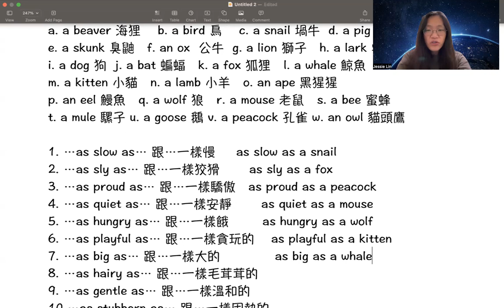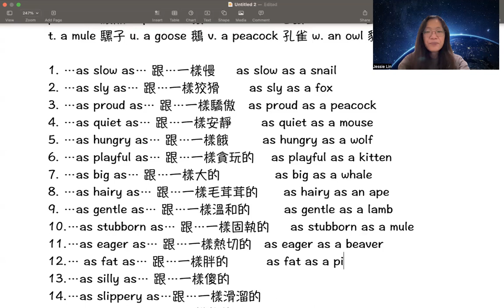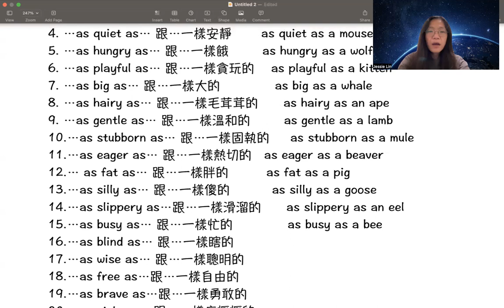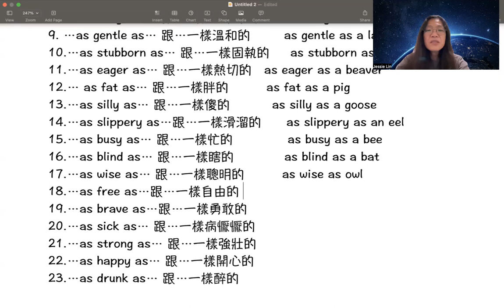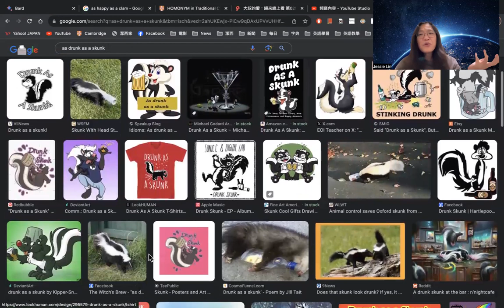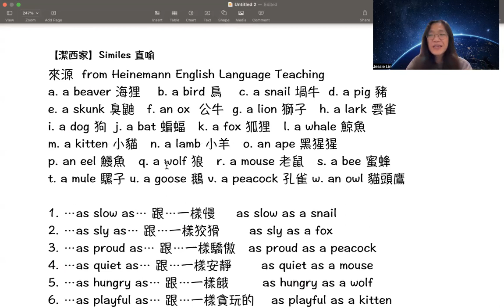【潔西家】形容詞與動物的比喻 忙得跟蜜蜂一樣 餓得跟什麼一樣呢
部落格文字檔連結：

Similes 直喻
來源  from Heinemann English Language Teaching
a. a beaver 海狸    b. a bird 鳥    c. a snail 堝牛  d. a pig 豬
e. a skunk 臭鼬   f. an ox  公牛  g. a lion 獅子   h. a lark 雲雀
i. a dog 狗  j. a bat 蝙蝠   k. a fox 狐狸   l. a whale 鯨魚
m. a kitten 小貓   n. a lamb 小羊   o. an ape 黑猩猩
p. an eel 鰻魚   q. a wolf 狼   r. a mouse 老鼠   s. a bee 蜜蜂   t. a mule 騾子 u. a goose 鵝 v. a peacock 孔雀
w. an owl 貓頭鷹

…as slow as… 跟…一樣慢

…as sly as… 跟…一樣狡猾
…as proud as… 跟…一樣驕傲
…as quiet as… 跟…一樣安靜
…as hungry as… 跟…一樣餓
…as playful as… 跟…一樣貪玩的
…as big as… 跟…一樣大的
…as hairy as… 跟…一樣毛茸茸的
…as gentle as… 跟…一樣溫和的
…as stubborn as… 跟…一樣固執的
…as eager as… 跟…一樣熱切的
… as fat as… 跟…一樣胖的
…as silly as… 跟…一樣傻的
…as slippery as…跟…一樣滑溜的
…as busy as… 跟…一樣忙的
…as blind as… 跟…一樣瞎的
…as wise as… 跟…一樣聰明的
…as free as…跟…一樣自由的
…as brave as…跟…一樣勇敢的
…as sick as… 跟…一樣病懨懨的
…as strong as… 跟…一樣強壯的
…as happy as… 跟…一樣開心的
…as drunk as… 跟…一樣醉的

答案放在部落格或收看影片